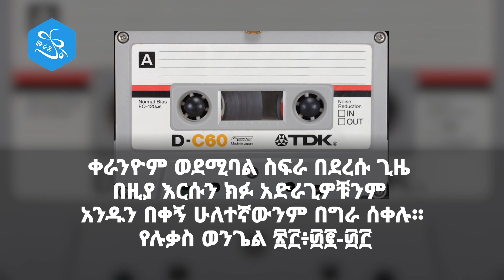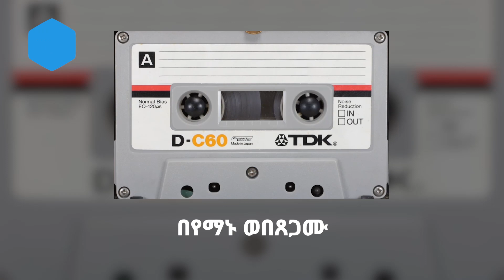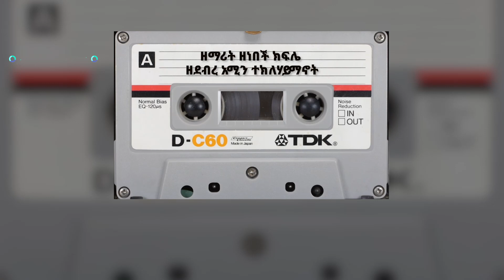ሰቀሉ ምስሌሁ Sekelu Mislehu ዘማሪት ዘነበች ክፍሌ Zenebech Kifle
ሌሎችንም ሁለት ክፉ አድራጊዎች ደግሞ ከእርሱ ጋር ይገድሉ ዘንድ ወሰዱ።
ቀራንዮም ወደሚባል ስፍራ በደረሱ ጊዜ፥ በዚያ እርሱን ክፉ አድራጊዎቹንም አንዱን በቀኝ ሁለተኛውንም በግራ ሰቀሉ። የሉቃስ ወንጌል ፳፫፥፴፪‐፴፫

ሰቀሉ ምስሌሁ ክልኤተ ፈያተ
በየማኑ ወበጸጋሙ
ወእማእከሎሙ ኢየሱስ

ዘማሪት ዘነበች ክፍሌ ዘደብረ አሚን ተክለሃይማኖት